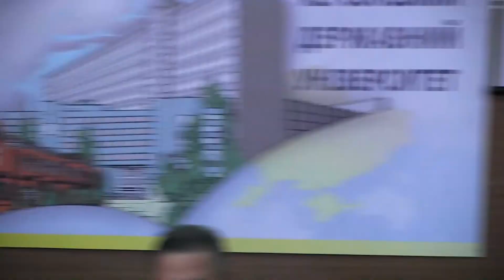ЗАСІДАННЯ ВЧЕНОЇ РАДИ ХДУ-27.06.2018. ВЗАІКІ А.Хороняк.